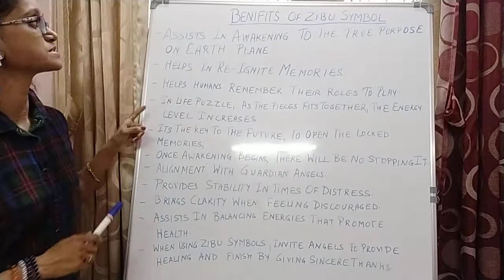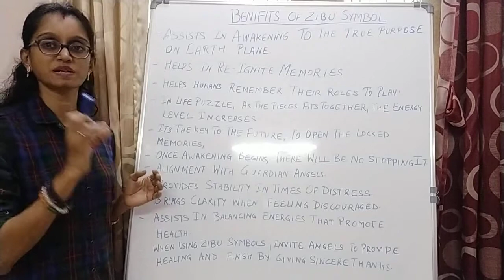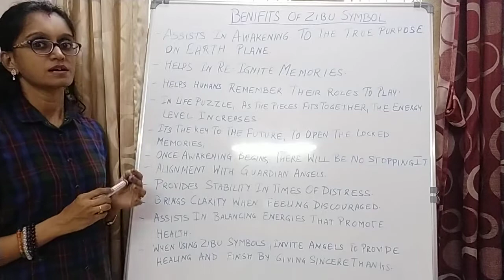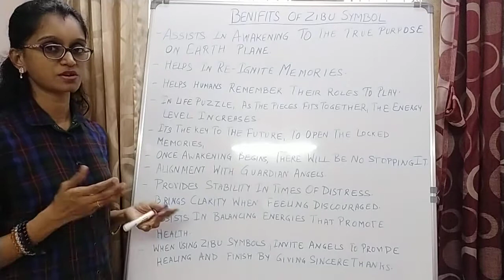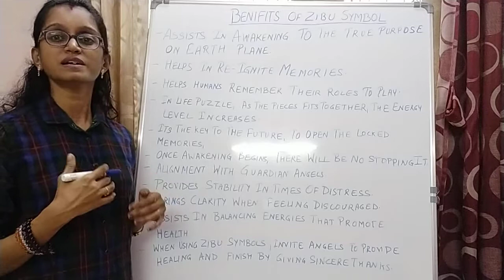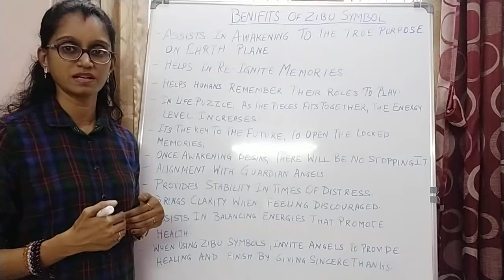जिबु सिम्बल्स के लाभ Benefits of Zibu Symbols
Zibu symbols are a set of mystical characters created by artist Debbie Z. These symbols are believed to carry positive energy and spiritual meanings, often associated with healing and guidance. Each symbol represents a unique concept, such as love, harmony, or courage. Many people use Zibu symbols for meditation, manifestation, and personal growth, integrating them into daily practices to enhance positive intentions. Advocates find benefits in the symbols' ability to serve as powerful reminders, fostering a sense of connection to universal energies. While not universally recognized, Zibu symbols have gained popularity as tools for spiritual exploration and promoting well-being. In this video, Jaya is explaining about Zibu Symbol FAITH in Hindi.

zibu symbols in hindi, zibu symbol for money, zibu symbol for health, zibu symbol for relationship, zibu symbol for job, zibu symbol benefits